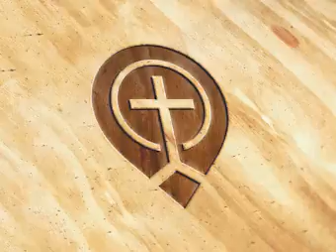House Of Prayer - Part 10 by Jim Cymbala -